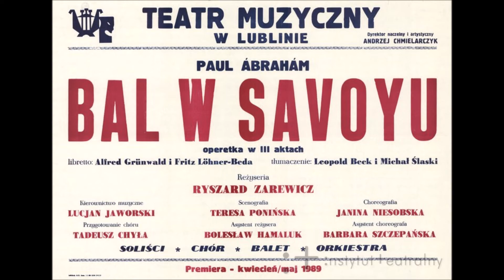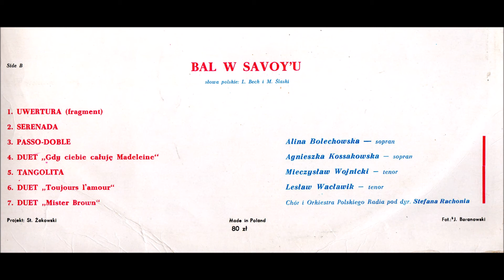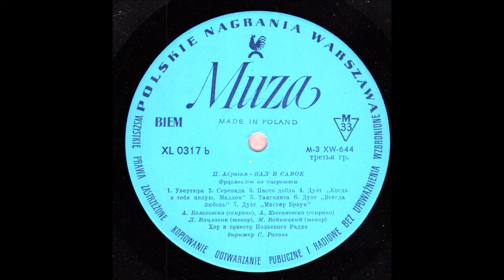Querschnitt durch Paul Abrahams „Bal w Savoy’u“ (Polen)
Die Operetten von Paul Abraham sind in Polen von Anfang an sehr beliebt gewesen. Auf der hier präsentierten Langspielplatte spielte das Polnische Radio-Orchester unter Dirigent Stefan Rachon einen Querschnitt durch „Bal w Savoy‘u“ (Ball im Savoy). Es singen Alina Bolechowska (Sopran), Agnieszka Kossakowska (Sopran), Mieczysław Wojnicki (Tenor) und Lesław Wacławik (Tenor).